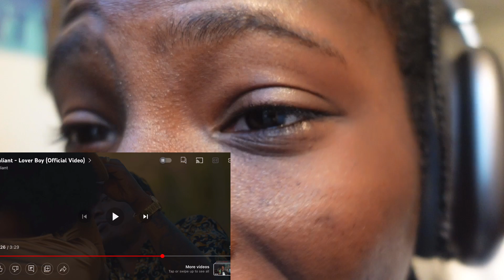VALENTINES DAY!! Valiant - Lover Boy (REACTION)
LIKE THE VIDEO AND MAKE SURE YOU WATCH THE VIDEO IN THE HIGHEST QUALITY

NEW VIDEOS TO COME 🙏🏿🙏🏿🙏🏿

OTHER CHANNELS